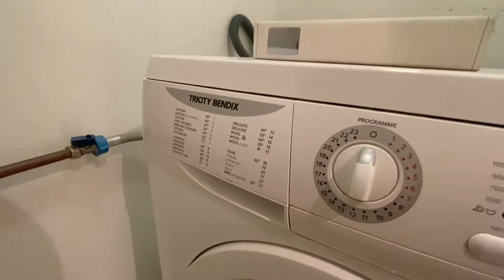Jefferson Place, Greenquarter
We Let Properties are pleased to offer this smart apartment in Jefferson Place which is located in The Greenquarter, on the northern edge of Manchester's city centre, just a short walk from the Printworks and Victoria Station.

This luxury one bedroom apartment is beautifully furnished and well decorated and comprises; entrance hall way with ceramic tiled floor, great utility store room housing the washer dryer, leading to a good size lounge and dining area with large sliding patio doors leading to a good size balcony with views over the communal gardens and feature water fountain. The kitchen is very smart and fully fitted with SieMatic units featuring Zanussi oven, hob, combination microwave oven, Electrolux fridge freezer, dishwasher and soft close drawers and doors. The bathroom in this apartment is truly amazing with a white three piece Villeroy bathroom suite with overhead shower, shaver point and wall mounted mirror and storage cabinet. The bedroom is a good size double and has beautiful furniture with plenty of storage. The apartment has been well furnished to a good standard.

Jefferson Place is set amongst the award winning Greenquarter by Crosby Homes which features landscaped lawns, tree-lined walkways, fountains and an impressive free-flowing watercourse. The apartment is located within minutes walk to the city centre making this property a must for your viewing list so call We Let Properties to arrange your viewing today.